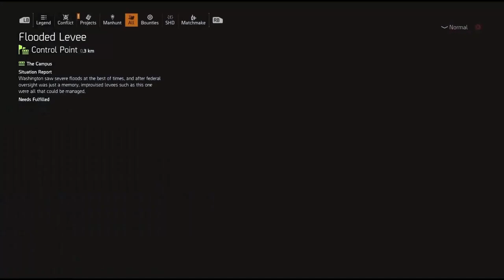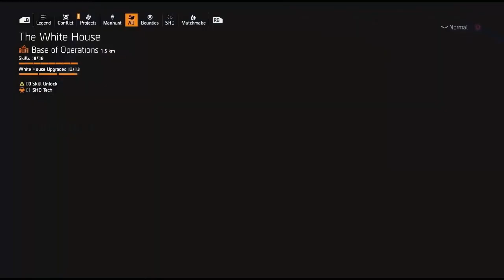The Division 2 - Year 1 Hunters Guide - Get All Year 1 Hunters Mask's + Unlock Shield Splinterer!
Let's make a community on discord!  Once we get enough people there we can chat, ask for help farming, running the DZ,  doing Raids, and more!